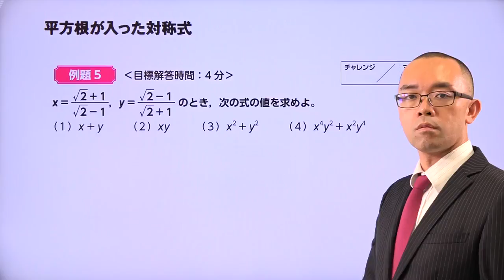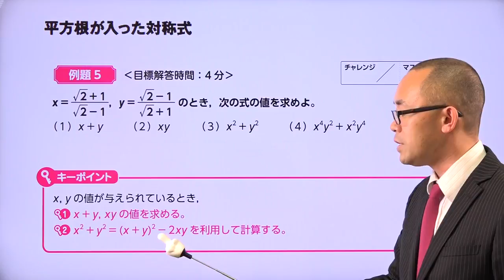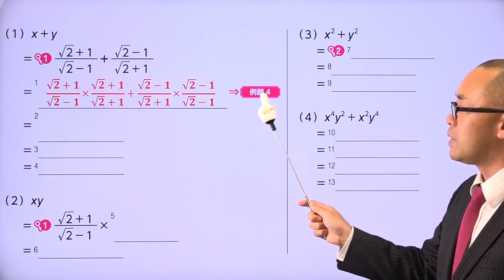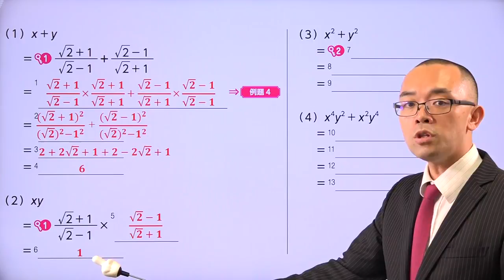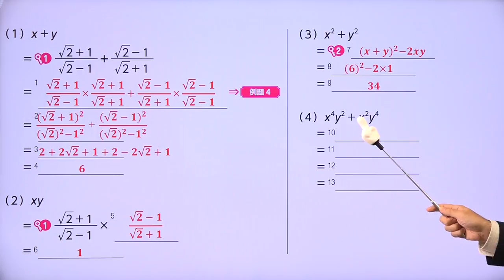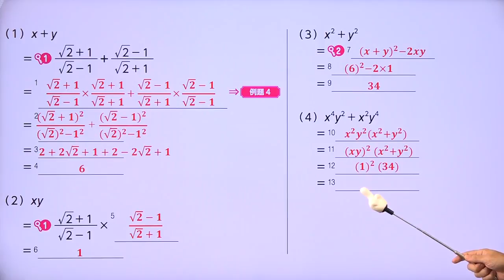【例題５ 平方根が入った対称式】--ビリギャル式坪田塾の学参シリーズ